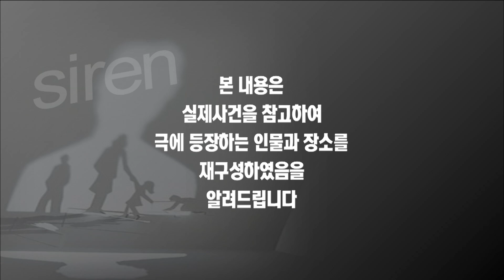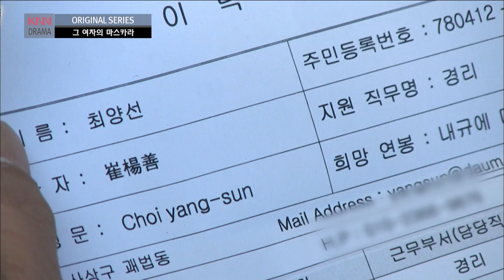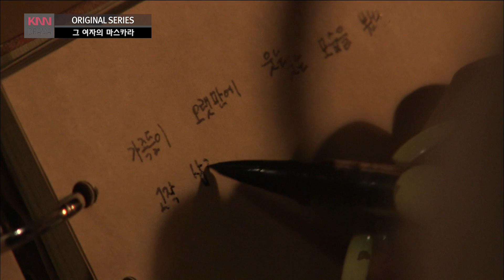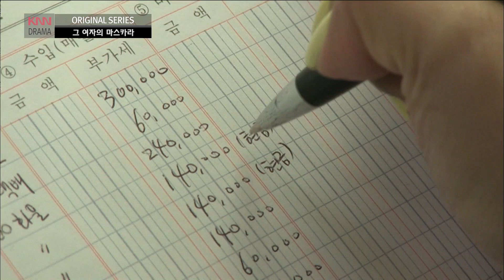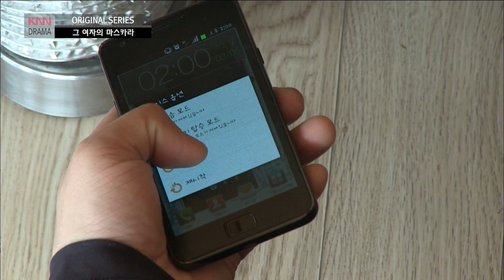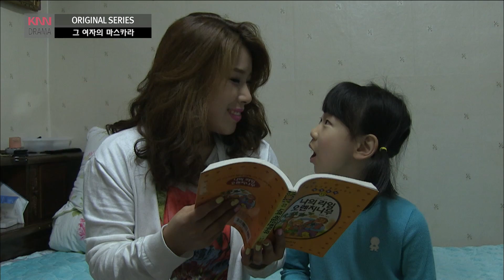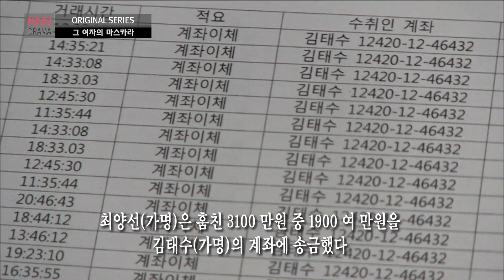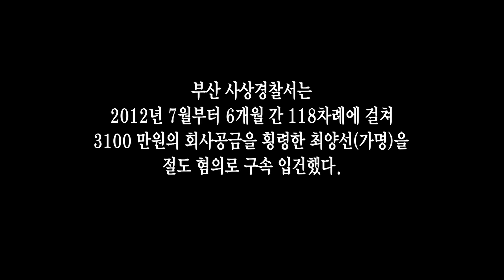그 여자의 마스카라 - 엄마 매일 어디서 자는거야..?